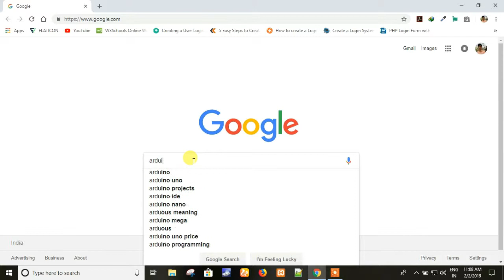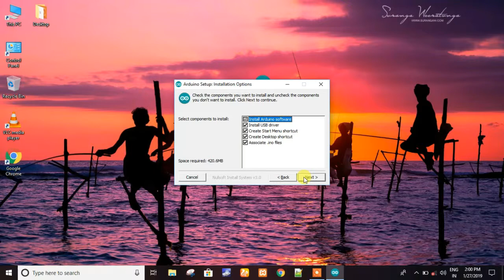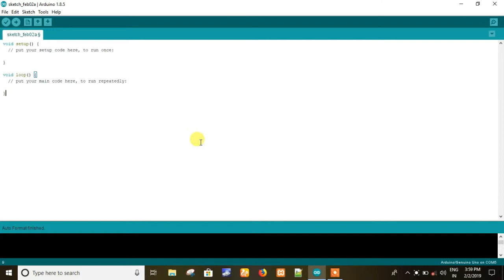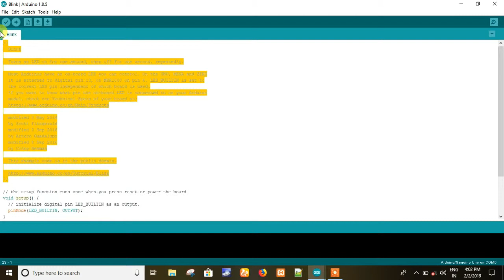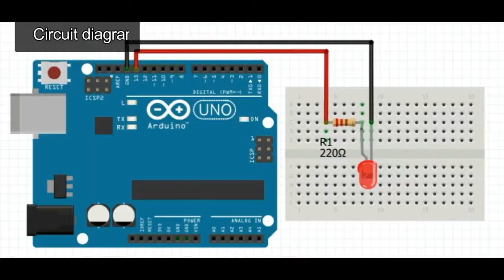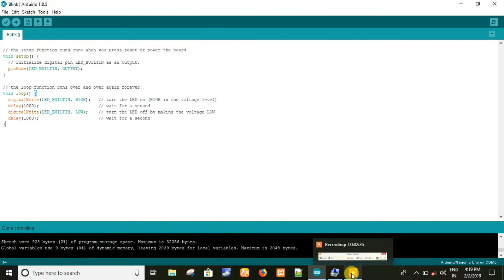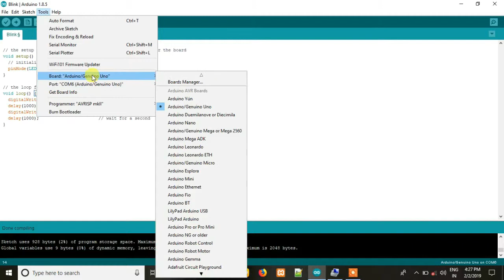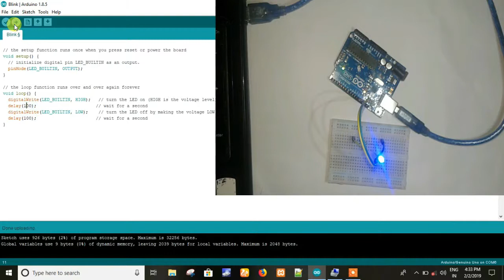Arduino basics tutorial Blinking led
Arduino basics Blinking LEDs tutorial.
Arduino is an Open Source electronic prototyping platform based on flexible easy-to-use hardware and software. It comprises a single circuit board, which can be programmed and a ready-made software called Arduino IDE (Integrated Development Environment), which is used to write code and upload the code to the Circuit board. It is basically used for building electronic project, IOT project, Smart Robot, and many more. It is highly popular in people because of easy to program and so many shields and sensors.

The coupon will allow you to get Rs.50 off on a minimum spend of Rs.500.
They are also delivering items during the lockdown.

[ 🟧 BUSINESS 🟧 ]
⭐️If you want me to do custom projects or need my help in your projects,

Getting started with Arduino Uno.
arduino led blinking tutorial
Arduino basic to the advanced tutorial.
Arduino blinking tutorial.
Arduino tutorial for beginners.
arduino coding tutorial
arduino guide

Components Required🛠🛠🛠
1)  1 × Arduino board
2)  1 × Breadboard
3)  1 × Led
4)  1 × Resistor (220Ω)
5)  1 × Jumper wires (M)

😊About us:-
Mr. ElectroUino is an education website where we believe “Knowledge increases by sharing but not by saving” and it a community where we showcase you the best easy to follow tutorial on Engineering projects, Electronics, Robotics, DIY stuff, Arduino projects, Raspberry Pi, IOT project and many more such things that can bring out the best maker within you and help in making the World little smarter and techy.